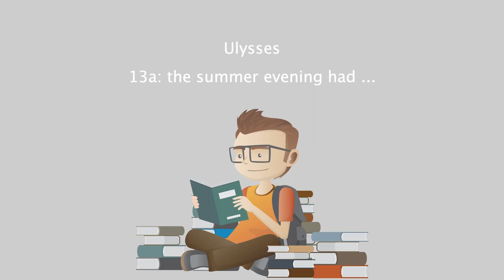Ulysses - 13a the summer evening had ....mp4